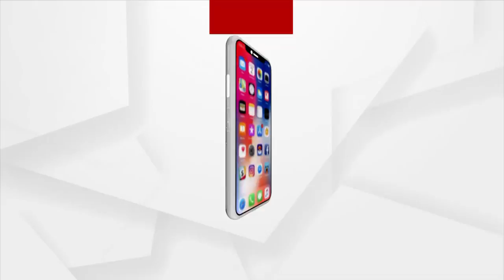କାଲିଠୁ ଖୋଲିବ ସମ୍ବଲପୁର ସମଲେଶ୍ବରୀ ମନ୍ଦିର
ଆସନ୍ତା କାଲିଠୁ ଖୋଲିବ ସମ୍ବଲପୁର ଅଧିଷ୍ଟାତ୍ରି ଦେବୀ ମା ସମଲେଶ୍ବରୀ ମନ୍ଦିର । ମା ସମଲେଶ୍ବରୀଙ୍କୁ ଭକ୍ତ ଦର୍ଶନ କରିପାରିବେ । ସମଲେଶ୍ଵରୀ ମନ୍ଦିର ସମେତ ଜିଲ୍ଲାର ଅନ୍ୟ ଧର୍ମାନୁଷ୍ଠାନ ମଧ୍ୟ ଖୋଲିବ । ସମଲେଶ୍ଵରୀ ମନ୍ଦିରରେ ଭିଡ ନିୟନ୍ତ୍ରଣ ରକ୍ଷାପାଇଁ ସ୍ଵତନ୍ତ୍ର ସମୟ ନିର୍ଘଣ୍ଟ ହୋଇ ଏସ ଓ ପି ଜାରି କରାଯାଇଛି ।